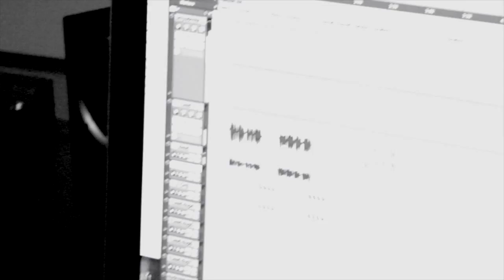Terry Urban - Alone (Trailer)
Trailer for Terry Urban's first self produced EP "Alone".